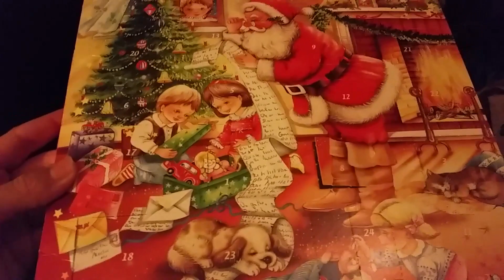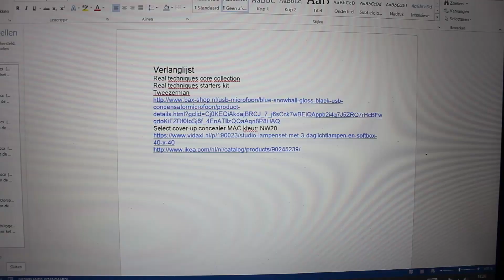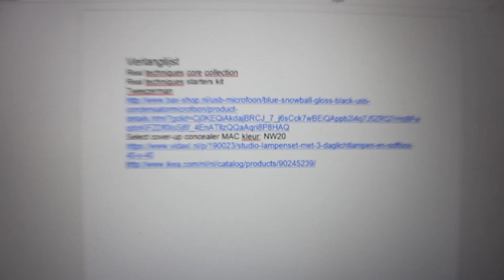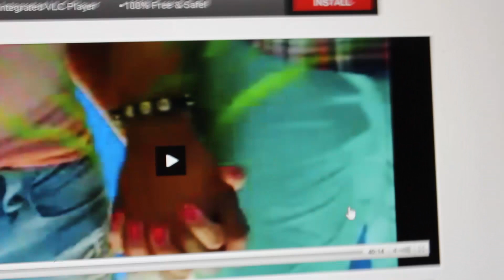verpeste kerstfilm avond | VLOGMAS DAG 9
Geef deze een THUMBS UP als je 'm leuk vond :)

POST ADRES:
Evi
Leidsestraat 32b
1017 PB Amsterdam

Welke camera gebruik jij? De Canon EOS 600D.
Welk bewerkingsprogamma gebruik jij? Corel videostudio x6

Hi! Ik ben Evi en ik ben dertien jaar oud. Op mijn kanaal maak ik video's die meestal gaan over beauty, fashion & lifestyle.